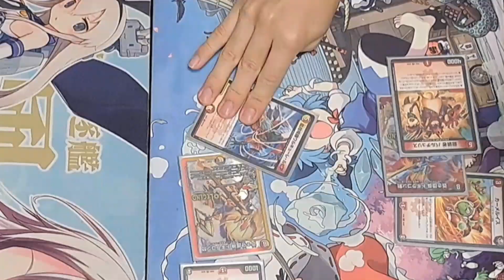【最高速度デュエル】赤緑ギャラクシーvs2キルバスター【マバタキ厳禁】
(編集 : ヒンマ)

どうも、アピポーズ〖TCGチャンネル〗です！